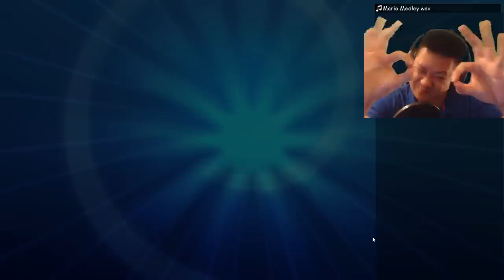BLACEPHALON GX Deck, New Best Fire Deck, Easy 1HKO Combo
No GX too big for Blacephalon GX. Getting ready to be mind blown.

Blacephalon Overview​
Zoroark GX 5:11​
Rayquaza GX 19:18​
Blaziken GX 35:04​
End 47:52